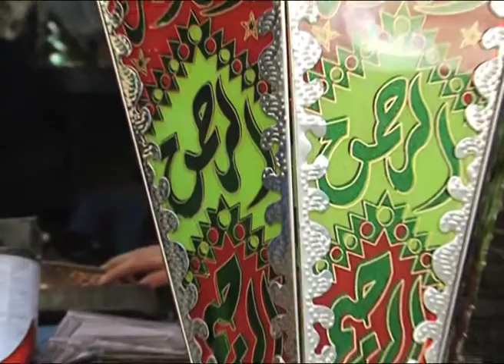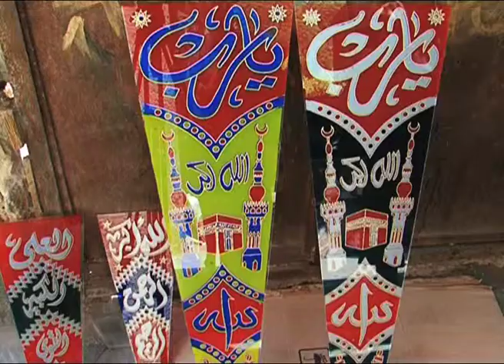Cairo Videojournalism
Consultant Videojournalist and international award winning videojournalist David Dunkley Gyimah